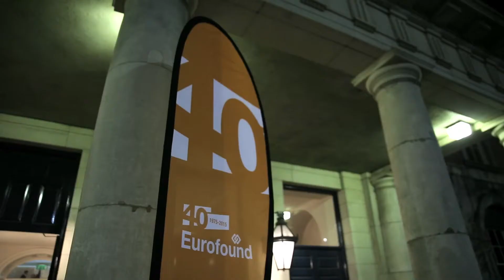Eurofound 40 Voxpop, Celebrations 12 November 2015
Marianne Thyssen, European Commissioner for Employment, Social Affairs and Inclusion, Ged Nash TD, Minister of State for Business and Employment, and Eurofound staff past and present reflect on what Eurofound means to them. Filmed at the Eurofound 40 celebratory event in Dublin.